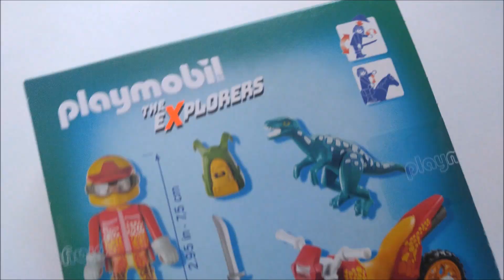Playmobil 9431 Moto da cross e Raptor (THE EXPLORERS)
LEGGIMI:

NUMERO SET: 9431 NOME SET: Moto da cross e Raptor

PEZZI: 18 TEMPO DI MONTAGGIO: 1 minuto

ADESIVI: NO